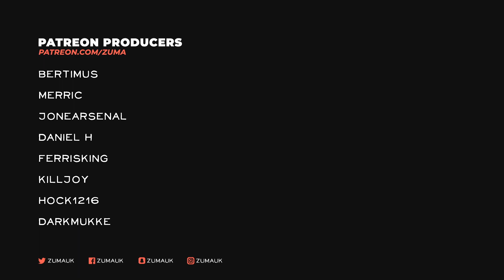Going Medieval Part 24 - THE KILLZONE (Early Access)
GOING MEDIEVAL - In the world of Going Medieval, dark age society is on its knees. At the end of the 14th century, 95% of the global population has perished due to rampant plague. Eventually, survivors emerge from society’s ashes, and it’s now up to you to help them settle in a dangerous new land reclaimed by nature. Build your people a home, help shape their lives, and protect them from animals, bandits, and other dangers in a lawless post-calamity age.

~Zuma